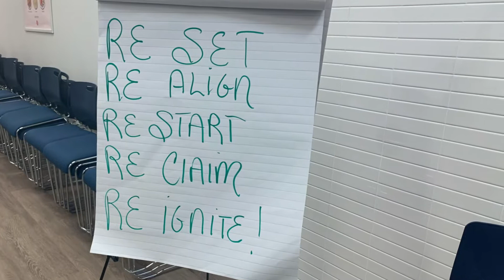Happy Saturday| WW vlog weigh in| declutter w/ me